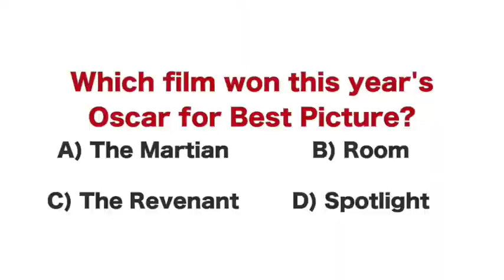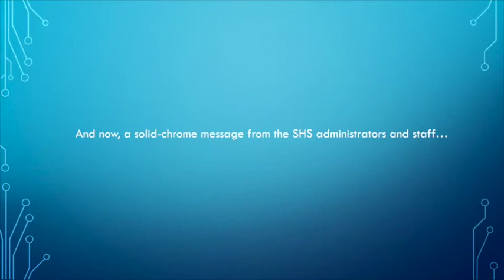Sandpoint High Today March 2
The Sandpoint High School announcements for Wednesday, March 2.